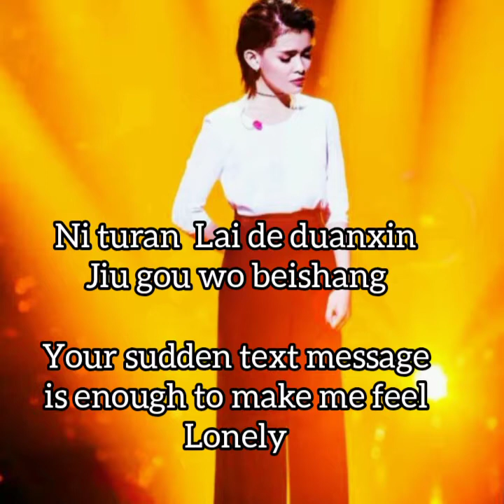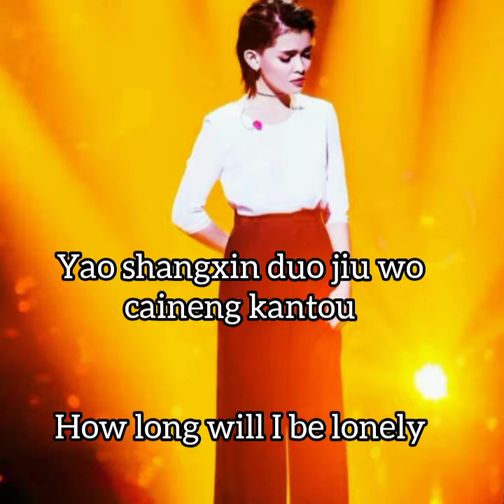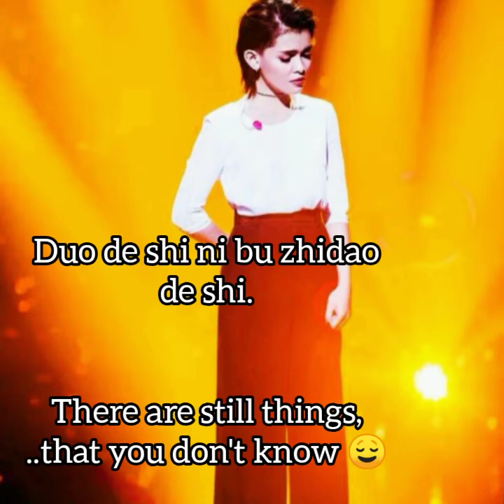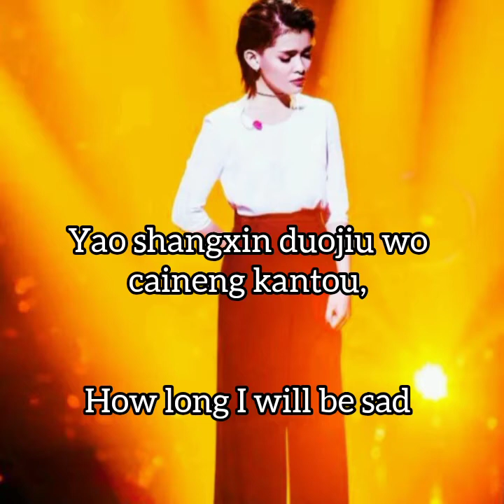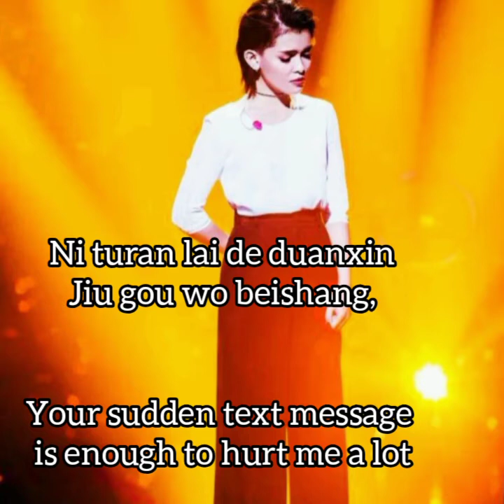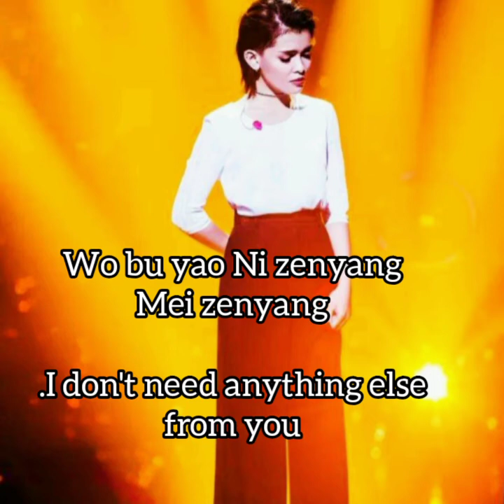THE HURTS YOU NEVER KNEW with lyrics and English subtitles by KZ TANDINGAN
Title:the hurts you never knew with lyrics and English subtitles
Artist: KZ tandingan

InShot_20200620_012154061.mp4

The hurts you never knew
by: KZ tandingan

Ni hai yao wo zenyang
yao zenyang
Ni turan Lai de duanxin
Jiu gou wo beishang

Wo Mei nengli yiwang
Ni buyong tixing wo
Napa zhe jieju jiu
zheyang

Wo hai nenggou zenyang
neng zenyang
Zuihou hai bushi Luode
qingren de lichang
Duo de shi ni bu zhidao
de shi

Yao shangxin duojiu wo
caineng kantou
Likai ni duojiu shou cai
Hui fangsong

Shifuo wo zai ni de xinli
hai you yidian tong
Aiqing sui feng xin chedi
fangsong rang xiji feng

Wo hai Yao wo zenyang
Yao zenyang

zheyang

neng zenyang
Qingren de lichang
Duo de shi ni bu zhidao de xi

Hoooh ohh hooooh

Yao zenyang
Ni qian wan buyao zai wo
hunli xianchang

Wo ting wan ni ai de ge
Jiu shangle che
Ai guo wo ni hen zhide

Wo buyao Ni zenyang
Mei zenyang
Wo pei ni you de lu
Ni buneng wang

Duo de shi ni bu zhidao de shi.

.the very sad part of being in a relationship is when the other
has no feelings and love in their partner and the other is the one who fight  inspite of being hurt. but only we can be happy if we learn to let go of those people we love the most. Many of us experience heartbreak even me but what I've learned is only I can be happy if the one I love is happy. on that day I've learned to love myself more I am not worthy nor he's worthy of my love but what matters is we truly love. only we can say to the person we love them if we are willing to sacrifice and be ready to be broken. Like Jesus he loves us, you and me even if lot of time s we reject him or ignoring him but still he is a faithful and willing to sacrifice only just for us.  Love until it hurts.